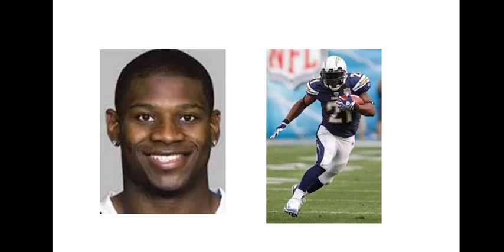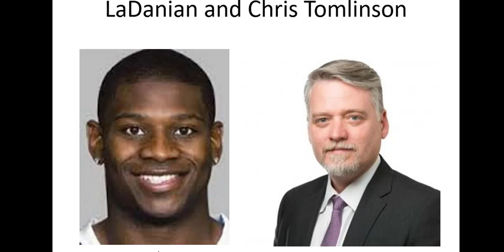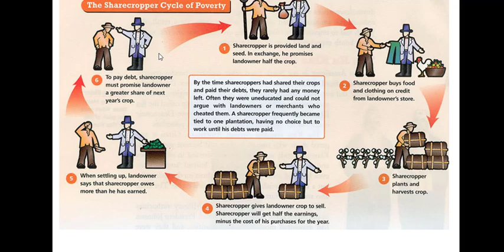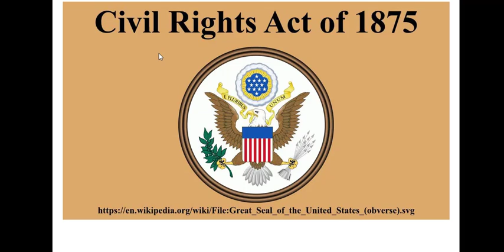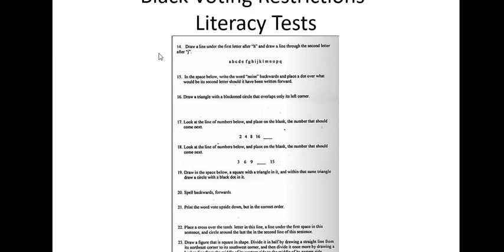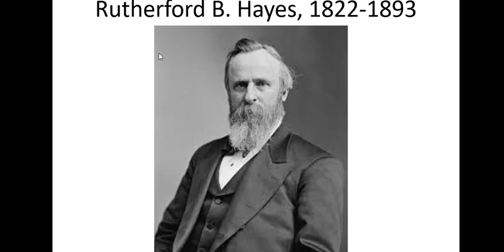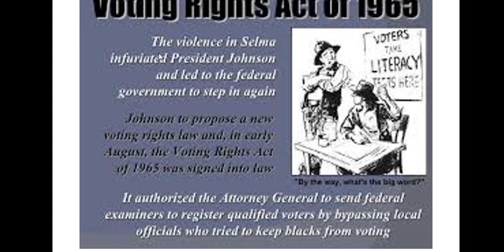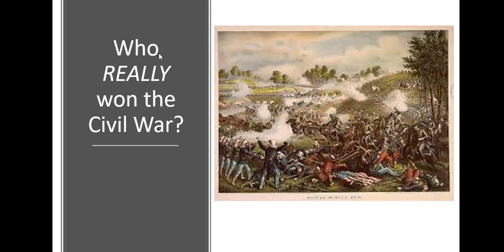Ch 15 Reconstruction Part Two